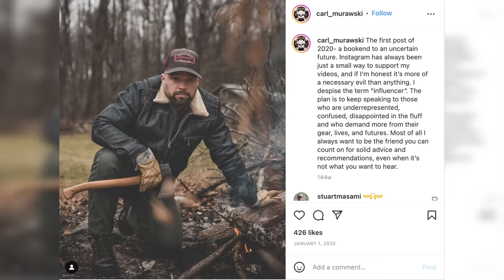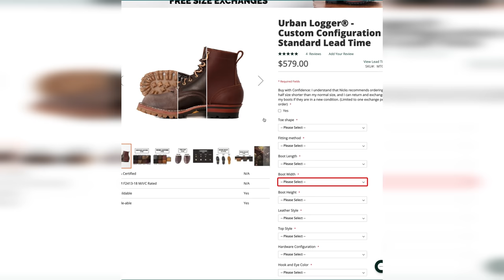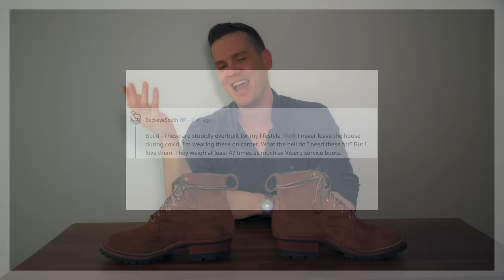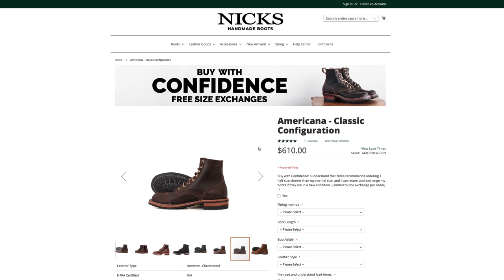Nick's Boots Review | The Urban Logger Isn't for Me (But Might Be for You)